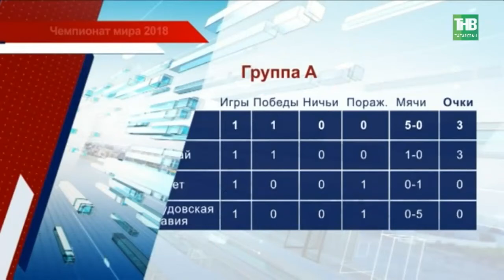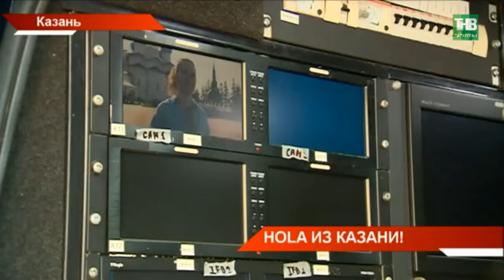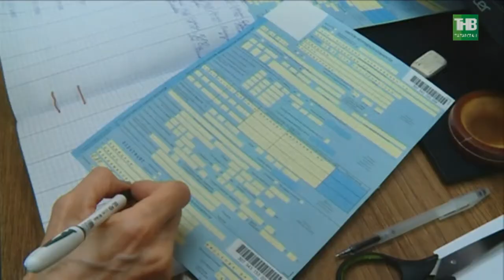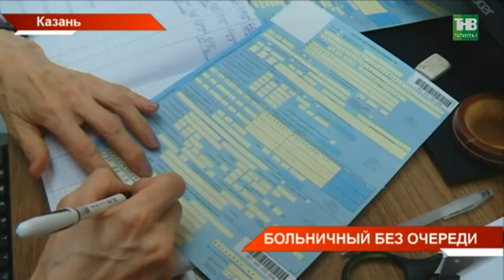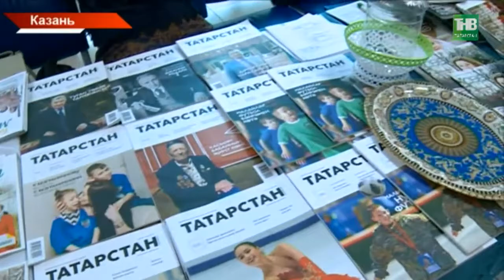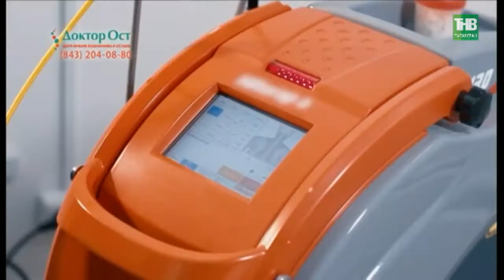Новости Татарстана 19/06/18 ТНВ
Координаты:
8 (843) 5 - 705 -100